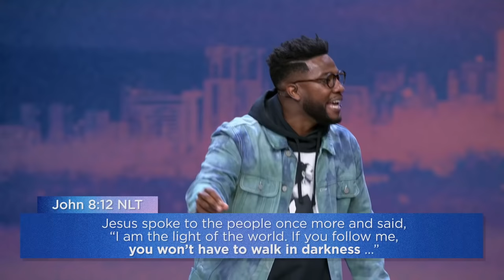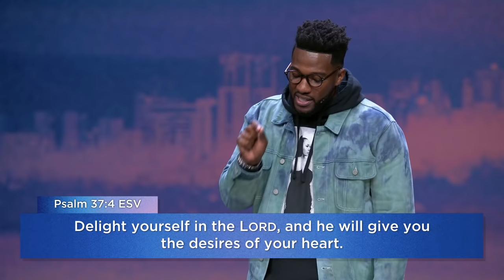How should I date as a Christian/Marry Right Person/Pastor Michael Todd Part 1/Mended Vessels Youths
Are you single, dating, married, or it's just a hard time in your relationship, then this sermon will help you to heal, grow and be transformed! Confused about dating, choosing the right spouse for yourself? Have concerns about romance as a Christian? You must listen to this dynamic teaching and learn!